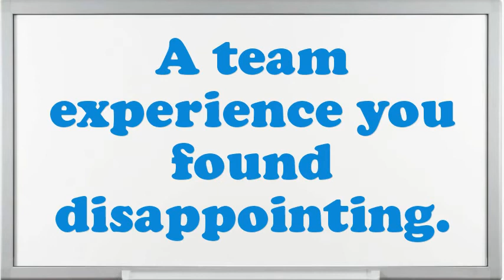Public Health Nutritionist interview questions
Interview Questions for Public Health Nutritionist.How prolonged do you plan to stay at company if offered the Public Health Nutritionist position?What strategic plan did you have as an Public Health Nutritionist?What would be your leading endowment as an Public Health Nutritionist job?What pertinent Public Health Nutritionist skills do you possess?What was the critical condition you have experience as an Public Health Nutritionist?Why do you think you are eligible for the position of Public Health Nutritionist?Do you believe you are over certified for the position this Public Health Nutritionist?How many projects simultaneously you have worked as an Public Health Nutritionist?10 popular interview questions, commonly asked interview questions, first job interview questions,